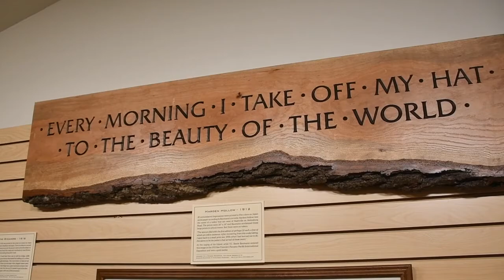What Art did for Me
Brown County Art Gallery Foundation President, Lyn Letsinger-Miller explains how to help donate to the gallery during Covid 19.